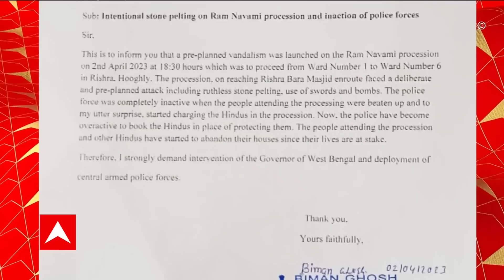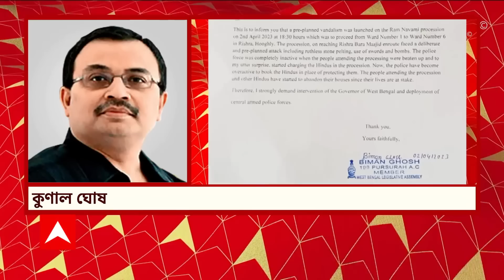Rishrah: থমথমে রিষড়া, বন্ধ দোকানপাট, এলাকায় জারি ১৪৪ ধারা | ABP Ananda Live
Rishra Ram nabami clash in rishra: রাম নবমীর (Ramnabami) মিছিল ঘিরে অশান্তির পর আজও থমথমে রিষড়া (Rishra)। দোকানপাট বন্ধ। অপ্রীতিকর পরিস্থিতি এড়াতে মোতায়েন রয়েছে বিশাল পুলিশ বাহিনী। রিষড়ার বিভিন্ন এলাকায় চলছে টহলদারি।শান্তি বজায় রাখতে মাইকে প্রচার চালাচ্ছে পুলিশ। গতকাল রিষড়ার বাঙুর পার্ক থেকে রাম নবমীর মিছিল বের হয়। মিছিলে যোগ দেন দিলীপ ঘোষ-সহ বিজেপি নেতারা। মিছিল ওয়েলিংটন জুটমিলের কাছে পৌঁছতেই অশান্তি শুরু হয়। ইটবৃষ্টি, ভাঙচুর, অগ্নিসংযোগের ঘটনাও ঘটে। পরে চন্দননগরের পুলিশ কমিশনারের নেতৃত্বে বিশাল পুলিশ বাহিনী এসে পরিস্থিতি নিয়ন্ত্রণে আনে। এলাকায় জারি হয় ১৪৪ ধারা। রিষড়াকাণ্ডে এখনও পর্যন্ত ১২ জনকে গ্রেফতার করেছে পুলিশ।